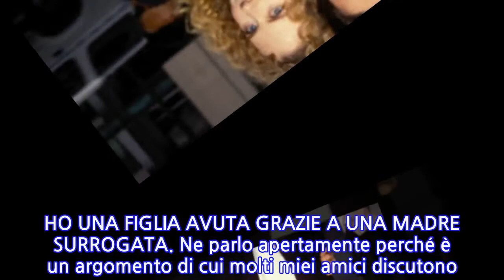Nicole Kidman: «Due aborti e un dolore immenso»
NICOLE KIDMAN, 50 anni, insegna che ci sono tanti modi di essere mamma.  Tutti ugualmente importanti. Lei ha quattro figli: ISABELLA e CONNOR, adottati – insieme all’ex marito Tom Cruise – rispettivamente nel 1992 e nel 1995, SUNDAY ROSE, avuta nel luglio 2008 dall’amore col secondo marito Keith Urban, e FAITH MARGARET, nata tramite madre surrogata nel dicembre 2010. Ma diventare genitore, racconta adesso sulla cover di _Tatler_, è stato un percorso lungo e doloroso.